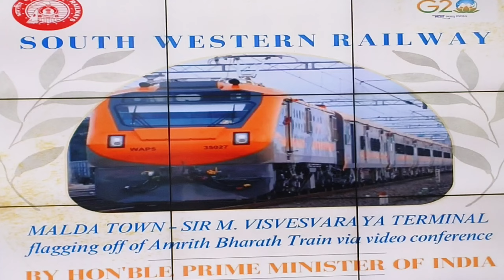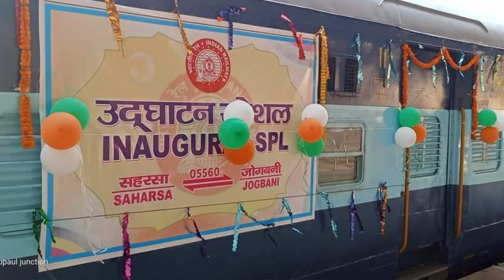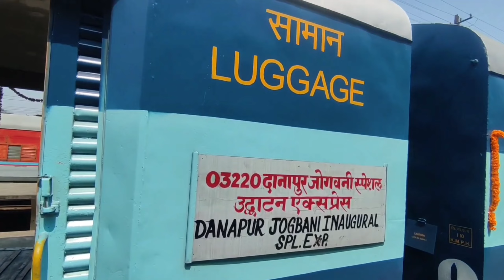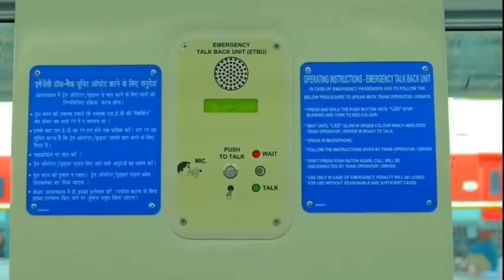2 मार्च को दानापुर,सहरसा,जोगबनी,सोनपुर स्टेशन के साथ लॉन्चिंग Train को दुलहन बनाया गया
2 मार्च को दानापुर,सहरसा,जोगबनी,सोनपुर स्टेशन के साथ लॉन्चिंग Train को दुलहन बनाया गया @Yatra100KM
yatra hundred kilometre ll yatra 100 KM
      search yours queries
jogbani siliguri train
jogbani se siliguri train
jogbani siliguri new train
jogbani saharsa train
saharsa jogbani express
bhai sahab jogbani
danapur to jogbani train
Saharsa to Jogbani express ticket price
danapur to jogbani
danapur jogbani express
danapur jogbani new train
danapur jogbani train kab chalegi
Saharsa to Jogbani express train time
danapur Jogbani express time
sonpur vaisali train journey ticket
saharsa forbesganj rail line
forbesganj to saharsa train
vande bharat sleeper coach
darbhanga rocks
sleeper vande bharat express
sleeper vande bharat
vande bharat sleeper train
saharsa to forbesganj rail line
vande bharat sleeper
forbesganj railway station
jogbani to danapur new train
jogbani to siliguri train
saharsa to forbesganj train news
vande bharat express sleeper coach jogbani
saharsa se forbesganj train kab chalegi
darbhanga to forbesganj train
forbesganj saharsa rail line update
new orange vande bharat express
raxaul jogbani express
saharsa forbesganj train
sirsa railway station
26 february
amrit bharat train
jogbani siliguri train
jogbani to danapur train
orange vande bharat express
raxaul to jogbani train
rewa railway station
saharsa junction
saharsa to jogbani train
supaul railway station
vaishali express
13433 train
amrit bharat
danapur railway station
darbhanga airport
jaynagar station
jogbani danapur intercity express
jogbani danapur train
jogbani station